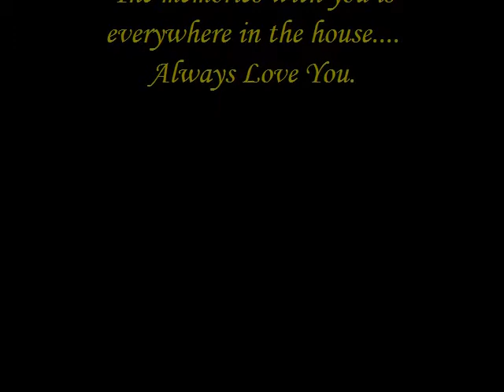In Memory of Ling Ling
Dec 2005 to 17th Jan 2013.

A beloved cat, he was my 25th birthday present, and with me for 7 years. Until a year ago, the vet found out there was a lump in his stomach, and after half a year, his stomach getting bigger and bigger. He couldn't jump anymore for the last month, and loosing weight a lot until very skinny. His illness getting worst and worst, then he left us on 8pm, 17th Jan 2013 Thursday.

We are missing him so much... ...

You will always be in our heart... ...

Love you very much... ...

RIP... ...